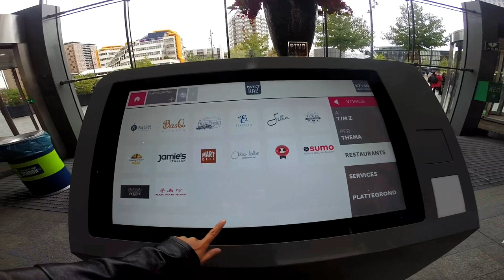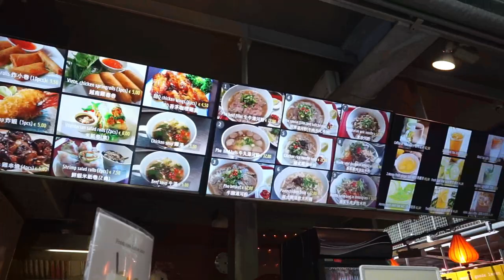3 Tempat Unik yg Wajib Dikunjungi di Rotterdam